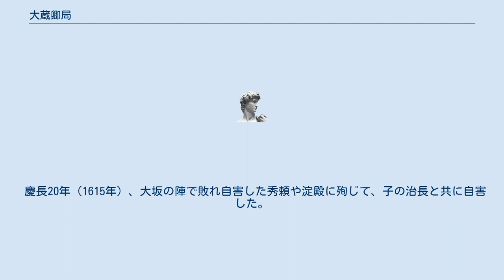大蔵卿局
大蔵卿局 / 大蔵局（おおくらきょうのつぼね / おおくらのつぼね、生年不詳 - 慶長20年5月8日（1615年6月4日））は、戦国時代から江戸時代初期にかけての女性。
丹後国の地侍・大野定長の妻。
子に治長・治房・治胤・治純。
 大野定長の妻で、淀殿の乳母を務めた。
慶長3年（1598年）の豊臣秀吉死後、正室である高台院とその侍女の孝蔵主が大坂城から去ると、豊臣家中で権勢を振るったが同年に大坂城へ入った家康により子の治長と共に大坂から追放される。
その後、赦されて大坂へ戻ると再び権勢を振るうようになる。
 慶長19年（1614年）に起こった方広寺鐘銘事件では、駿府の大御所・徳川家康の元へ使者として派遣される。
その際に、家康は彼女には面会し、従前から交渉に当たっていた片桐且元とは面会せず、その後に本多正純と金地院崇伝を介して、両者に徳川家に秀頼に対する隔意が無いことを示すように命じている。
この時、且元が提案した三案 「秀頼の駿府と江戸への参勤」、 「淀殿を江戸詰め（人質）とする」、 「秀頼が大坂城を出て他国に移る」 に秀頼・淀殿は怒り且元を誅殺しようとしたので、且元は大坂城から退去し、一部の武将も豊臣家を見限り同じく退去した。
なお、「大蔵卿局は大坂に戻る途中に且元からこの三案を聞き、先に戻りこれを秀頼・淀殿に讒言した」とされるが、当時の史料には大坂帰還後の彼女が何かしらの役割を果たしたとする記述はない。
 慶長20年（1615年）、大坂の陣で敗れ自害した秀頼や淀殿に殉じて、子の治長と共に自害した。
戒名は智勝院桂宗春大禅定尼。